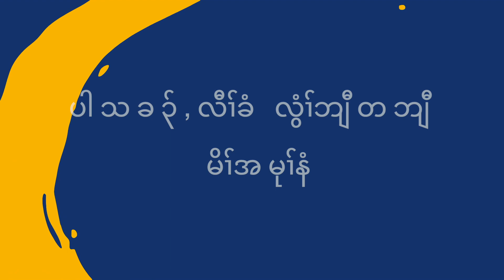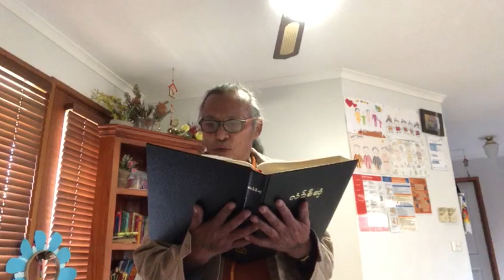ပါသခ၃်,လီၢ်ခံ လွံၢ်ဘျီတဘျီ မိၢ်အမုၢ်နံ - Epiphany Karen Service - Sunday 10th May 2020